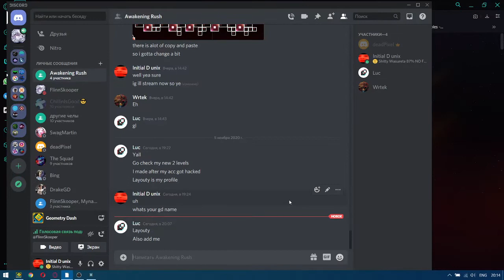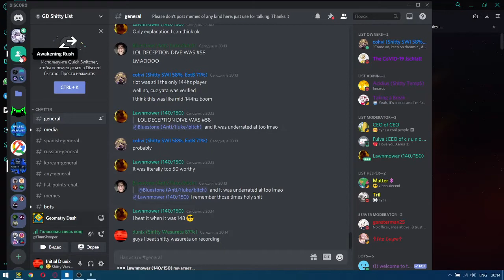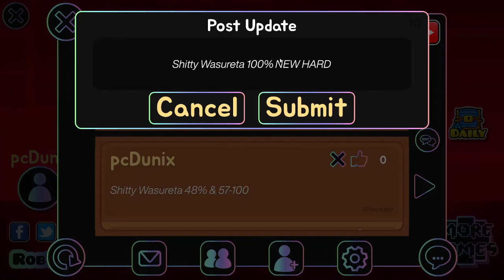(NEW HARDEST SHITTY) Shitty Wasureta 100% by AcropolisBoy | GD 2.113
Shitty Wasureta is definitely one of my favourite shitty extremes. I would definitely recommend it to people who want to do a top 30 shitty. It might have some bugs, but I'm sure it isn't a very big deal, because the gameplay is fast-paced and you would love to learn this level.
I have had some issues with it, especially on the consistency, because yesterday when I have started grinding it, I couldn't pass 40s. But overall, it's a very consistent level from what I have experienced. I have got to 60s almost every attempt today, so the chance of beating today was very high. You should probably practice 38-57, in my opinion it is the hardest part in the level. The part at 0-37 is pretty much self-explanatory, because the beginning is always getting consistent as you're playing the level.

Name: Shitty Wasureta
Difficulty: Hard/Insane Demon
Consistency: 6/10
Enjoyment: 8/10
Placement on the Shitty List: #28
My placement on the Shitty List: #29